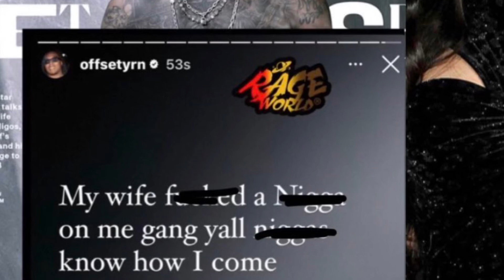Offset Exposed Cardi B For Cheating?